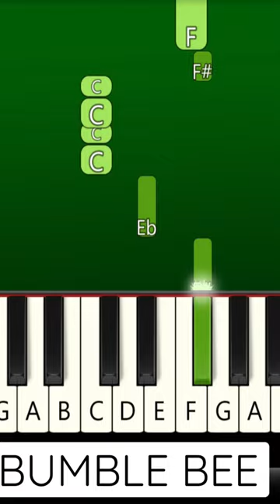Bee acquires help to do a silly dance - EASY Piano Tutorial